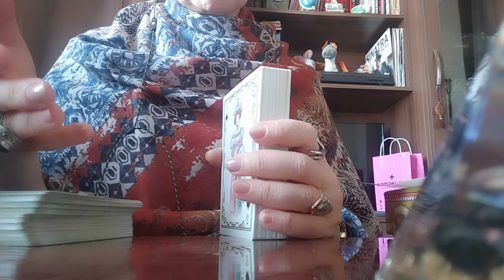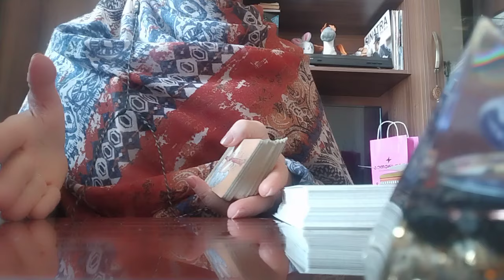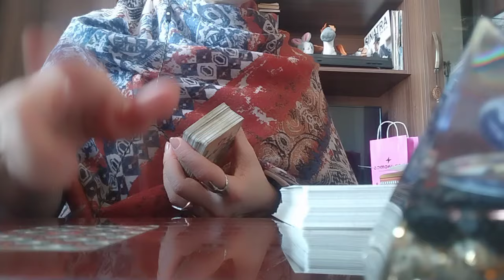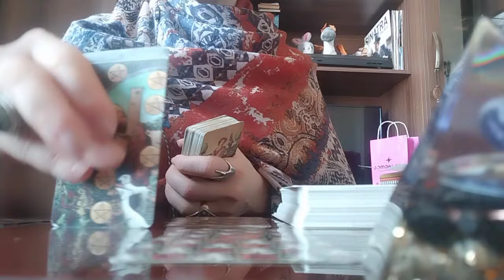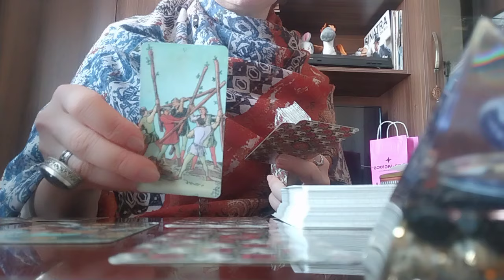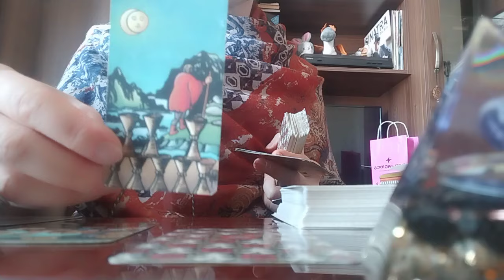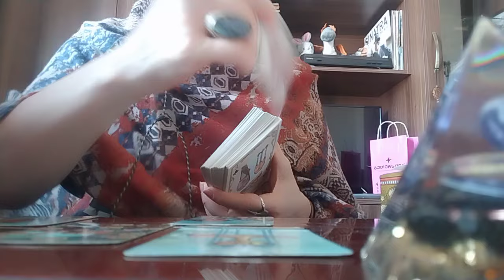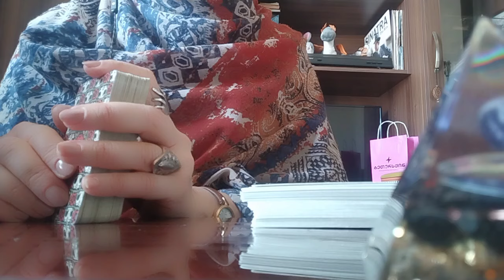ტაროს გაშლა ბლოკის ახსნაზე და თქვენს შერიგებაზე!👩‍❤️‍💋‍👨🥰